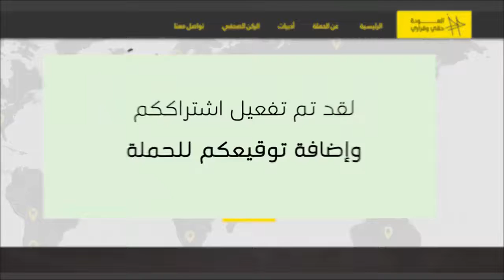شاهد كيف تثبت توقيعك على وثيقة العودة حقي وقراري ؟